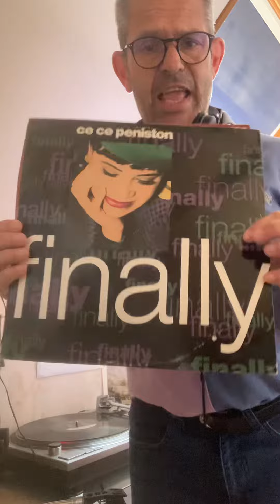Lonnie Gordon Happenin all over again vs Ce Ce Peniston Finally by Dj captain Alex 🎧👮🏻‍♂️